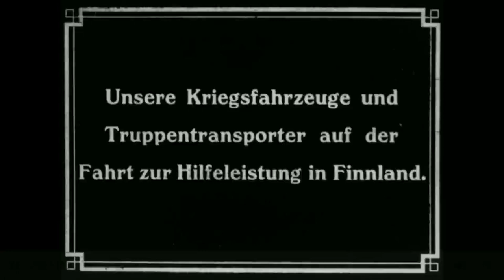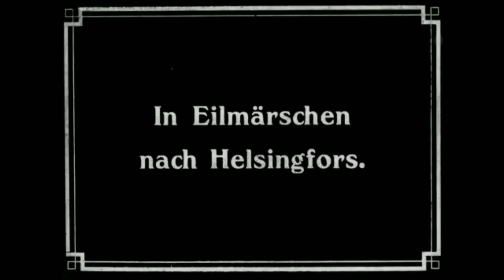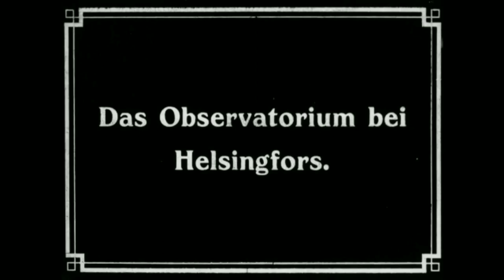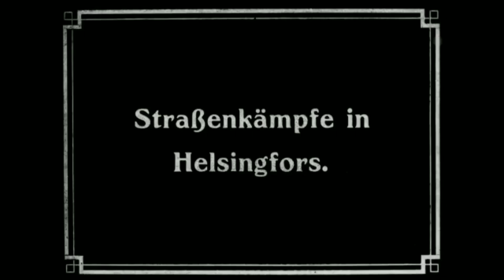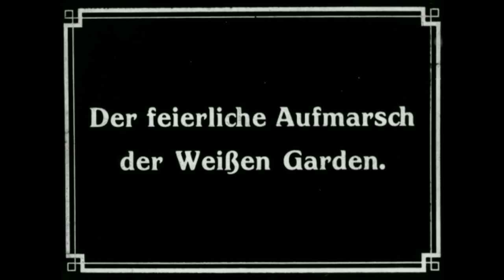1918 German Baltic Sea Division in Finland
A German-made film showing the German Baltic Sea division led by army general Rüdiger von der Goltz in Finland during the 1918 Finnish civil war. Unfortunately there's no info on how many of the scenes are recreations. Music added by me.

The film begins with the Germans greeting a crowd at the port of the coastal town of Hanko. From here they began their advance on Helsinki, the then capital of the newly declared Finnish Socialist Workers' Republic. After 3 days of fighting, the 2,000 Red Finns defending the city would surrender to the 6,000-strong German division, who suffered 54 casualties. 400 of the defenders died in battle or were executed, while the remaining were imprisoned in camps like the infamous Tammisaari prison. In total 4,000 Reds (both armed and unarmed) would end up surrendering in Helsinki. Later in the film these prisoners can be seen being transported by German soldiers and members of the Finnish White Guard.

Hans von der Goltz, the great-grandson of the German army general visited Helsinki on the 14th of April 2018 to commemorate the 100th anniversary of the capitulation of the city.

Songs & artists:
Vanha kaarti laulaa - Eikä me olla veljeksiä
KOM-teatteri - Köyhälistön marssi
Vanha kaarti laulaa - Maantie on kova kävellä
Arja Saijonmaa - Punakaartin marssi
Vanha kaarti laulaa - Suomen kaarti Turkinmaalla